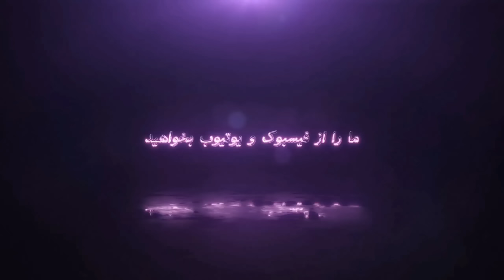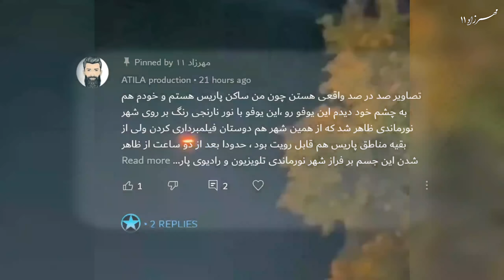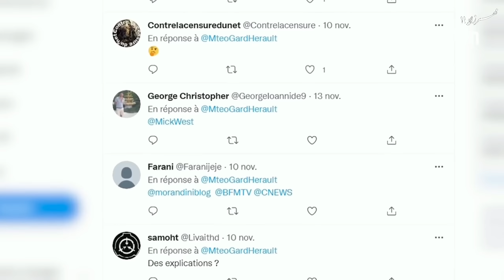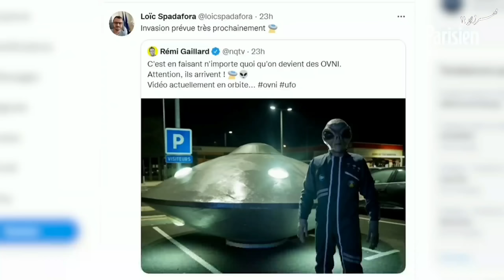فرازمینی‌ها ۵۹۶ : ضعف و ناتوانی و مخفی کاری دولت فرانسه برای فرازمینی‌ها